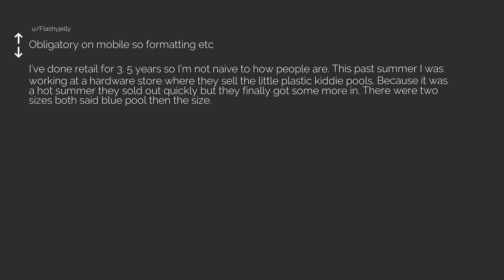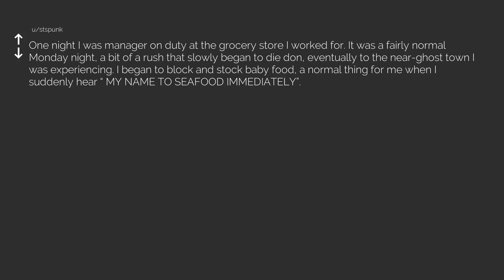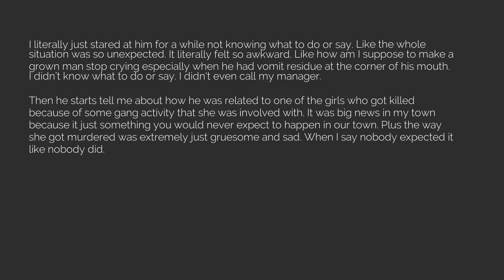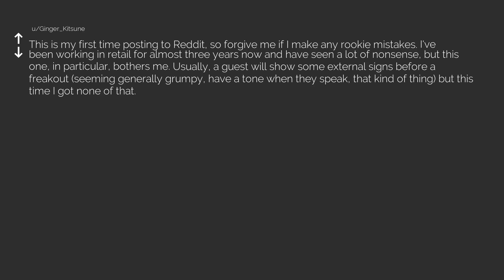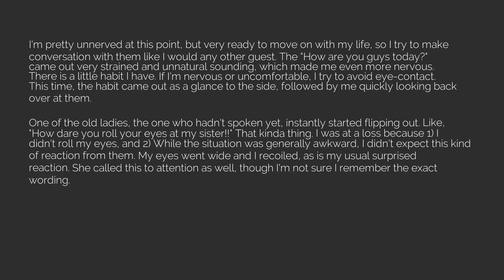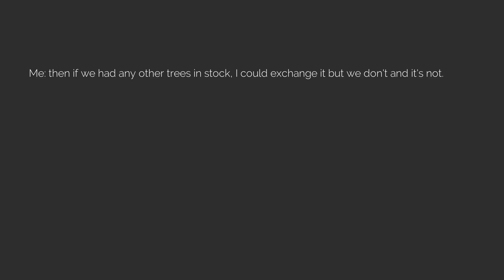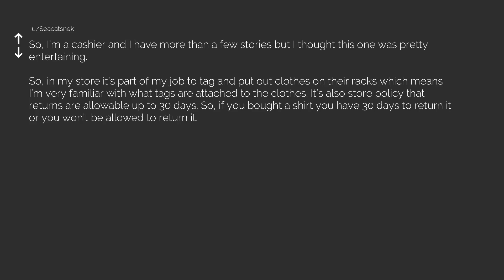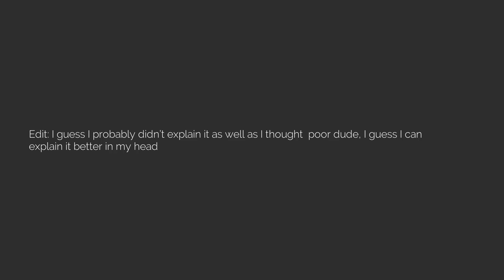Best of r/TalesFromRetail Episode 93 [The Reddit Experiment]